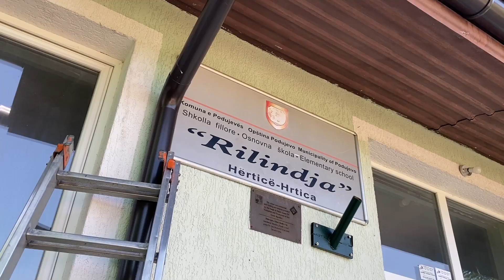Shkolla e fshatit Herticë e Komunës së Podujevës pritet të digjitalizohet | Klan Macedonia